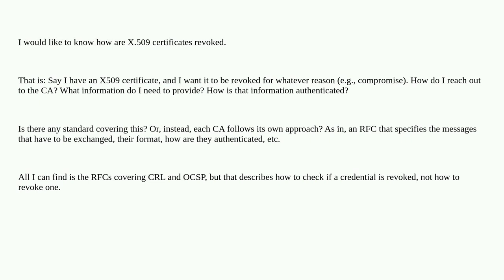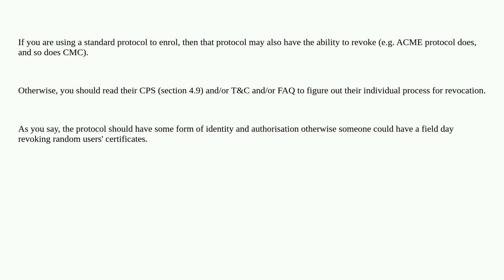Security: How are X.509 certificate revoked?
How are X.509 certificate revoked?

A special thanks goes out to the awesome community

  x.509 public-key-infrastructure